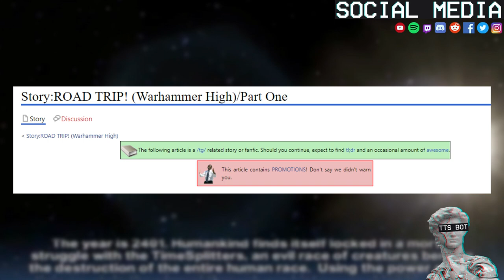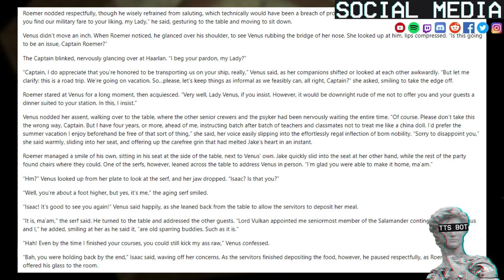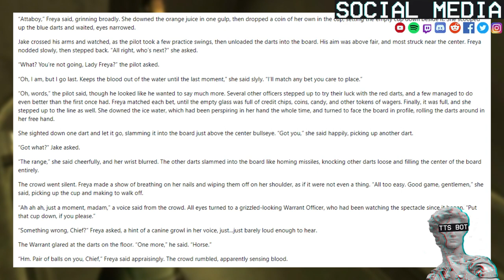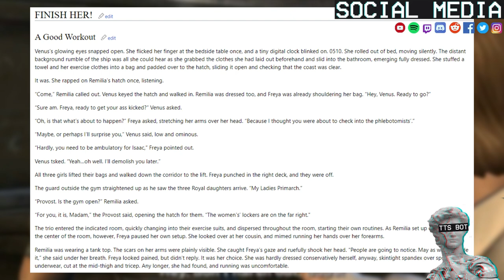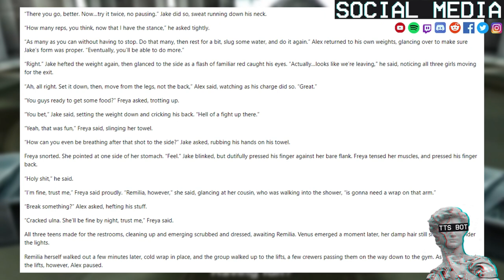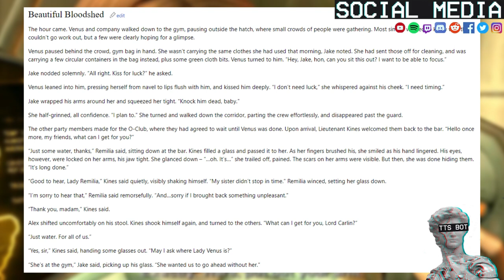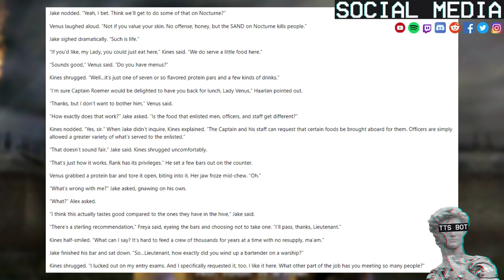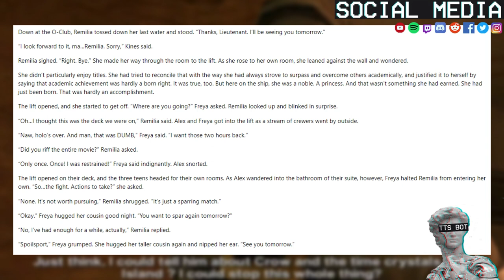Warhammer Anime High #1 | The 40K The Anime | ROAD TRIP!